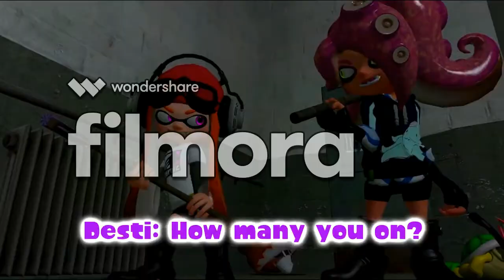MEGGY Y DESTI 20 ESPECIAL DE CUMPLEAÑOS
Esto No Es Solo Un Video Especial,
Tambien Es Un Regalo De Mi Madre